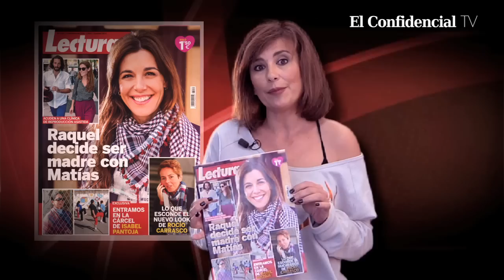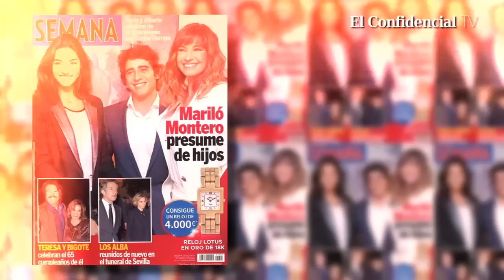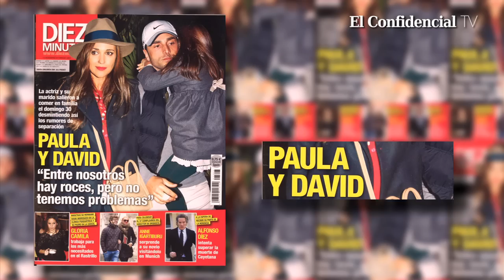El kiosko de Gema López: "Si Mariló se sigue retocando no se reconocerá a si misma"